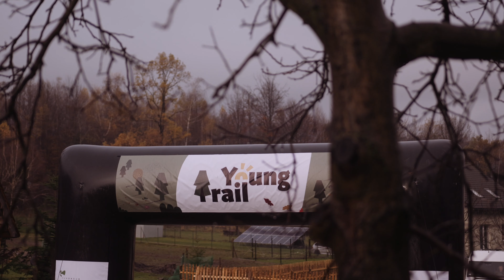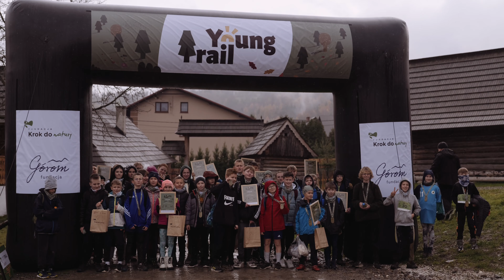Young Trail 2023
Young Trail to bieg górski dedykowany dzieciom i młodzieży, który mieliśmy okazję współorganizować w listopadzie 2023. Pierwsza edycja to dopiero początek naszych działań, które mają na celu promocję biegów górskich wśród beskidzkich dzieciaków!